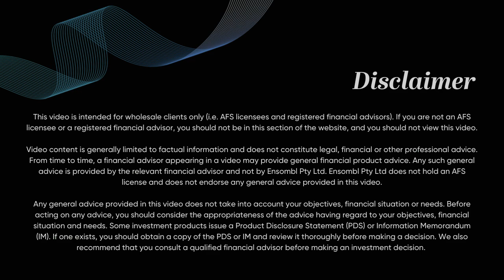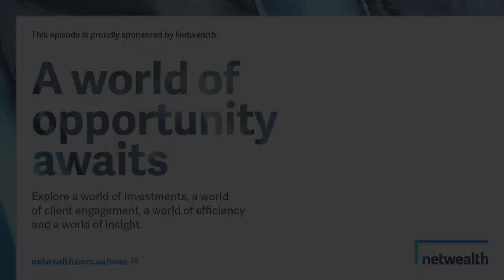AdviceTech Podcast #35 - Xeppo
In this episode, Peita speaks with Paul Campbell, Managing Director at Xeppo. They take a look at Xeppo, and discuss how having easy access to data and insights can drive greater client relationships and business growth.